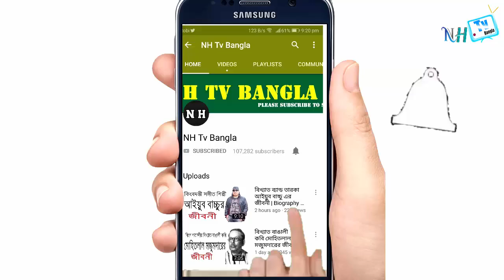শাহজাহান সিরাজের জীবনী | যিনি ছিলেন বঙ্গবন্ধুর খলিফা ! Biography Of Shajahan Siraj In Bangla.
বর্ষীয়ান রাজনীতিবিদ ও মুক্তিযোদ্ধা শাহজাহান সিরাজের জীবনী | Biography Of Shajahan Siraj In Bangla.